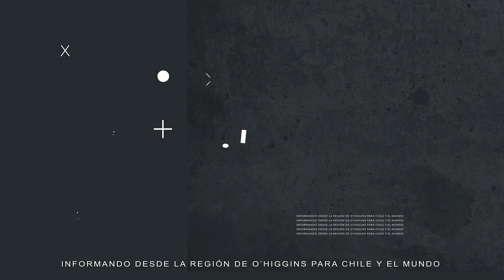ROBO A SERVICIOS PÚBLICOS EN RANCAGUA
Nuevos robos a oficinas públicas: Ahora afectan a Seremi de Justicia, Sernameg y Subsecretaría de Desarrollo de Rancagua